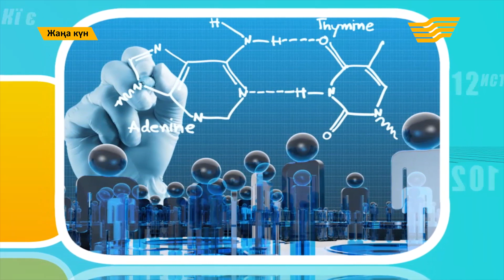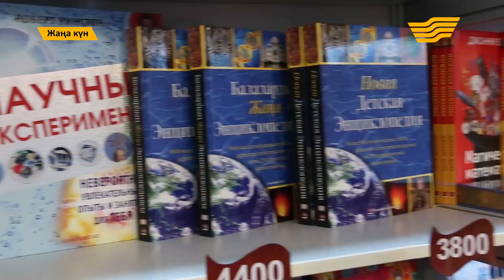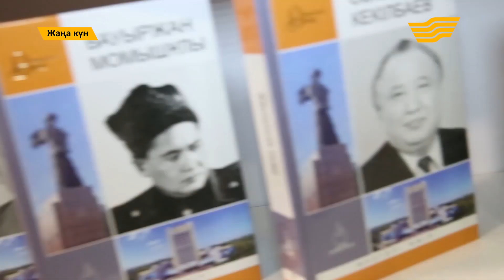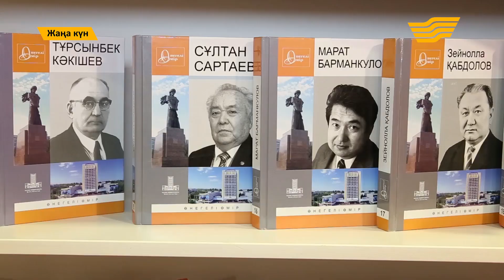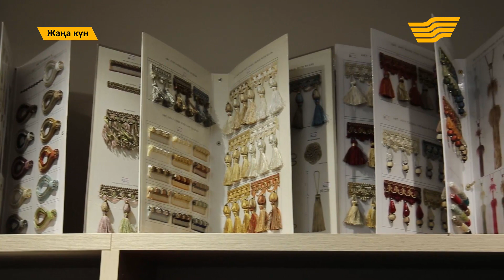Жаңа күн". 12 апреля 2017 года. (Часть3). 12.04.2017.